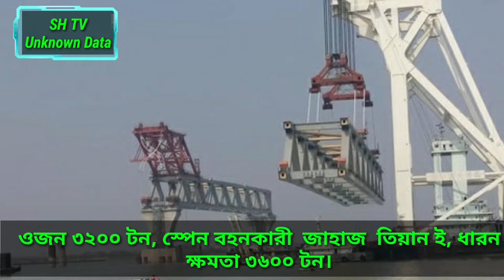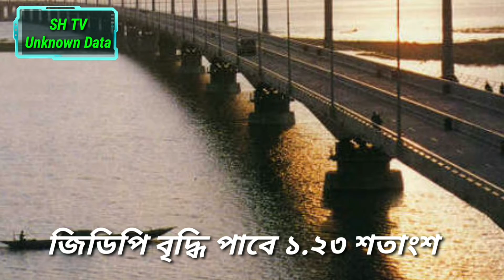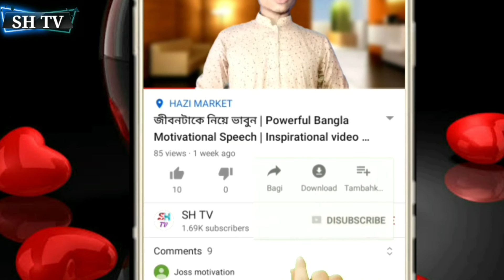পদ্মা সেতু | পদ্মাসেতুর অজানা তথ্য | Unknown data of padmabridge | SH TV Unknown data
পদ্মাসেতুর অজানা তথ্য | Unknown data of padmabridge | SH TV Unknown data

পদ্মাসেতুর অজানা তথ্য।
বাংলাদেশের অজানা তথ্য,
জানা অজানা তথ্য,
অজানা তথ্য ও রহস্য
পদ্মাসেতুর অজানা রহস্য,
অদ্ভুত তথ্য পদ্মাসেতুর,